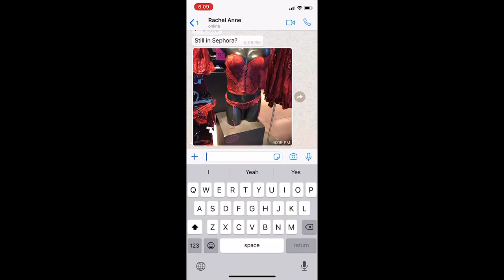Vampire Ginny Weasley spoonie shoot BTS: to hell in a hand basket, extreme macgyvering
Life with an invisible disability rarely goes to plan, esp not when you're a disabled model, but hot damn if this wasn't an everything going wrong hot dumpster fire this is fine meme of a day. Working together to make the inaccessible accessible is tough but rewarding and I'm incredibly grateful I have people in my life down for the weird rides that are also super conscious of being respectful and cognizant of my limitations, but never making me feel like I'm the reason we're limited... it's a tough balance to strike...
Sometimes the universe doesn't give you the shoot day you want, it gives you the shoot day you need ahaha ft HotPinkSun & Tim Bermingham Photography, edited by HotPinkSun

hehe for new EXCLUSIVE content every gosh darn month check out
And for more casual naughty content check my OnlyFans
Those two platforms are the main way I support my cripple self! It allows me to have a flexible work sched and supports me creating better and better content each month, and I also get to post stuff that gets me in trouble everywhere else as the ban on thots continues ahaha 😈
I'm so beyond grateful to have my Patrons & OnlyFam on this weird ride with me and it's obviously my top priority (plus there's lots of content I post for free there I don't post elsewhere, but you can follow me so you don't miss anything)!

PS I have massive plans for this video channel but unfortunately I'm not in the place where I can commit to the time and resources that requires right now so it's just haphazard content as I can manage it right now but I swear this will be more than shoot promos and breakdowns eventually - def have loads of content to help my fellow spoonies/disabled peeps/hoomans.
In the meantime I'd love to hear what kind of videos you like to see here, and comments/likes help loads! 😊

If you want more Clara here's where my content is available:
Twitter (the least censored at the moment, come hang out with our awesome community